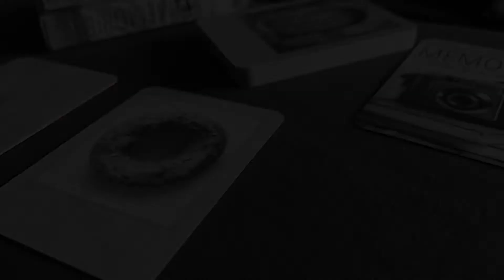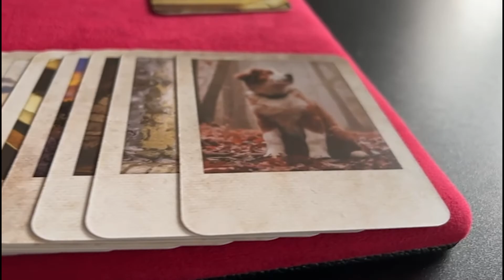MEMORIES - Nikolas Mavresis